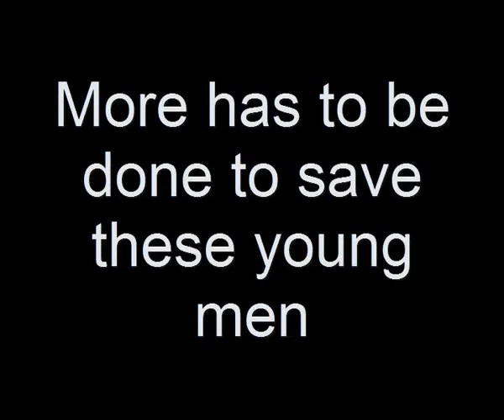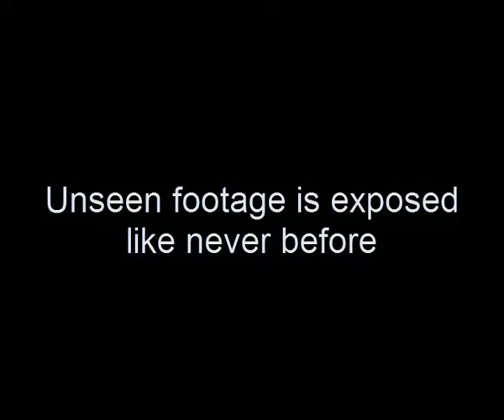Movie 2010 04 15